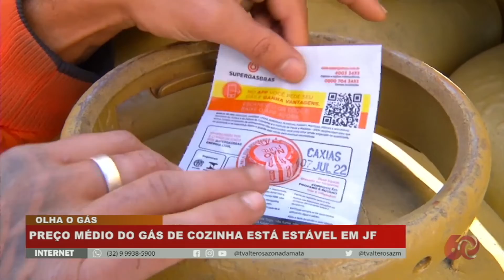Preço médio do gás de cozinha está estável em JF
Uma pesquisa feita pelo Procon mostra que o preço médio do gás de cozinha está estável em Juiz de Fora. A diferença entre o depósito mais caro e o mais barato pode chegar a R$ 35,00.

Tem também o Whatsapp. O número é o (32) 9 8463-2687.//